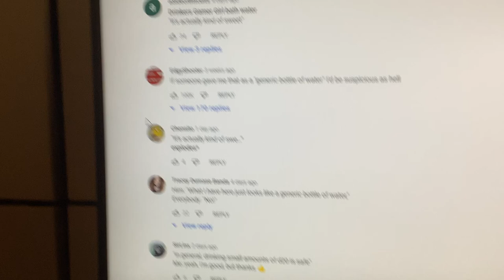One of the comments there has 100,000 likes.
One comment on a @NileRed2 video had reached 100,000 likes and with dash links still showing after all of it.